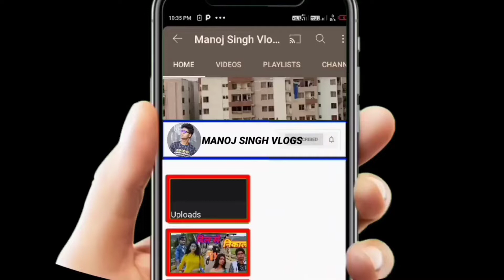Aaj apna mungfali khet mein hard work !! cute couple 🥰🥰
mungfali ki kheti,ubali mungfali,#aaj hum aaye hai apne mamfali ke khet me,hamne kiya khet mein full masti,aaloo ka falahari chevda,sapna new song,dadi ka jadui halwa kahani,#khet me full msti video,sapna choudhary new song,chana jor garam banane ka tarika,sapna choudhary new song 2022,dadi ka jadui halwa,sapna choudhary,dadi ka jadui halwa story in hindi,dadi ka jadui halwa story for kids,sapna choudhary dance video,munna mobile,muslim songs regional